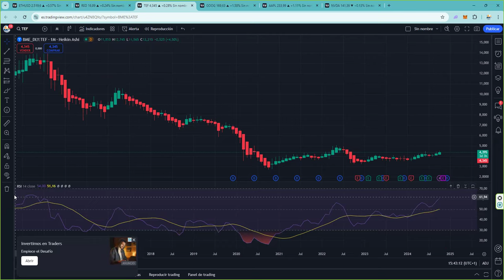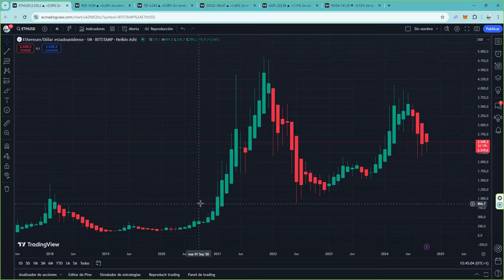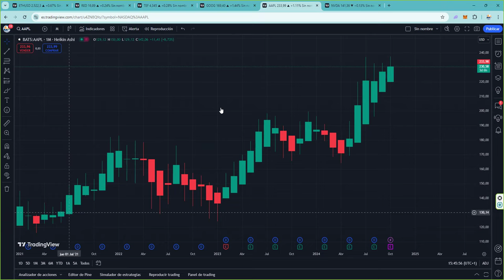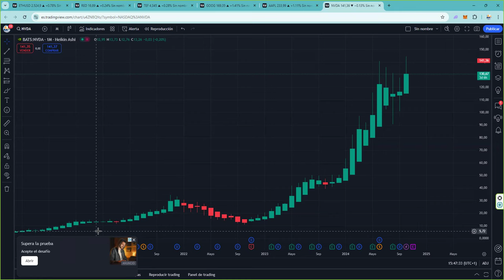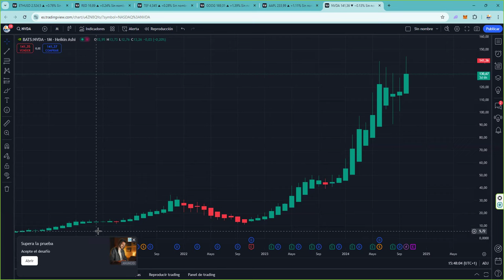Respondiendo a ValdeandeMagico 👉 Ethereum como infraestructura 👉 NO ES BUENO PARA EL TOKEN